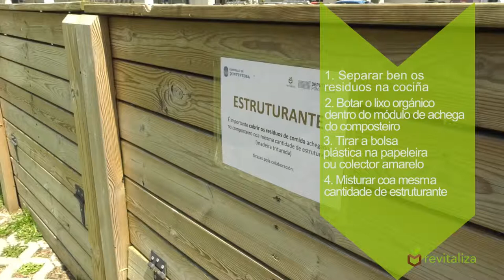O estruturante. Compostaxe Comunitario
Pequenas pezas audiovisuais nas que se detallan individualmente as diferentes etapas e procedementos para obter un compost de calidade nos composteiros colectivos.